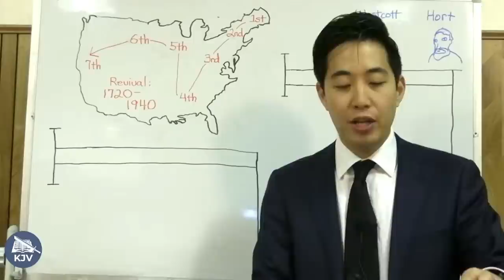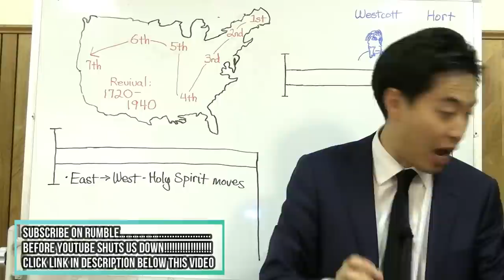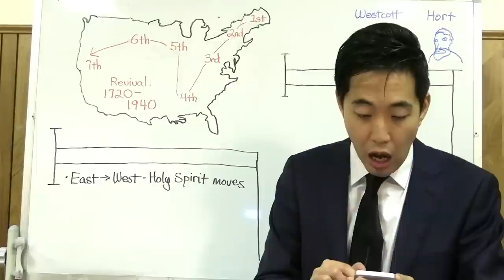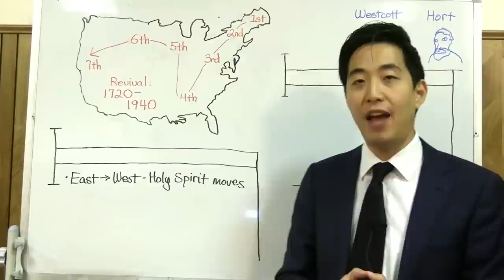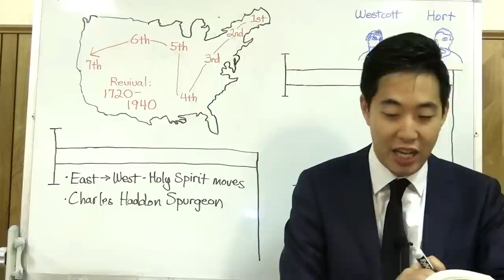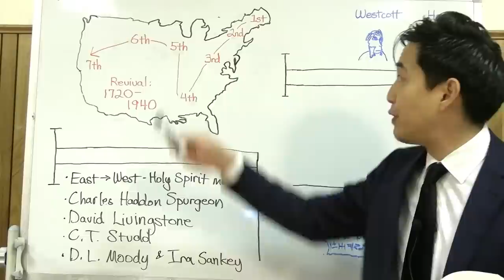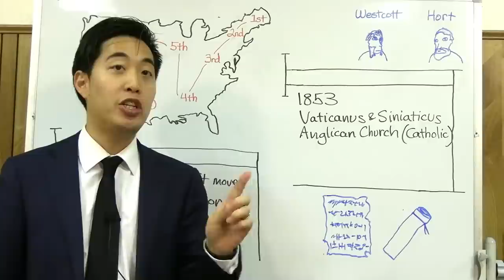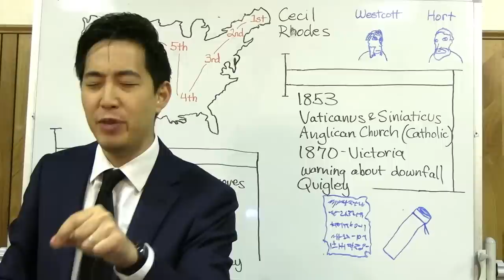History of Great Awakenings, Westcott & Hort | Intermediate Discipleship #100 | Dr. Gene Kim